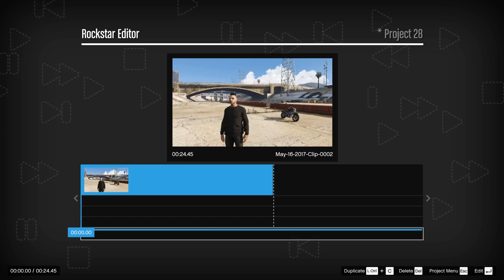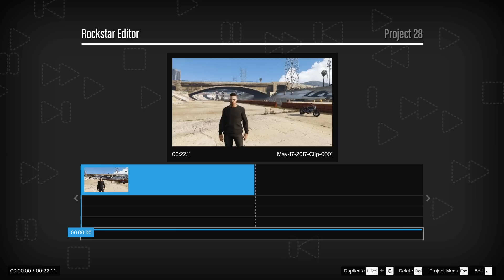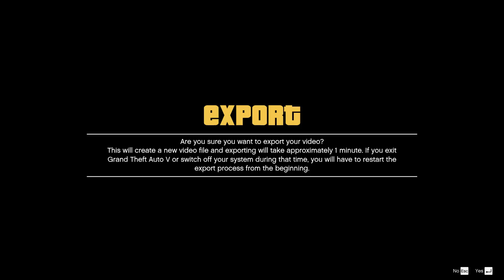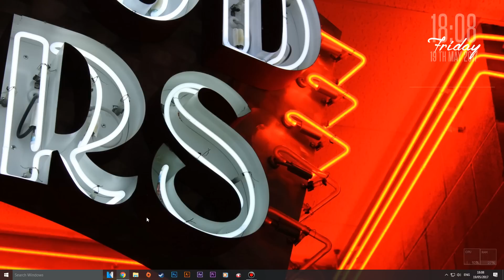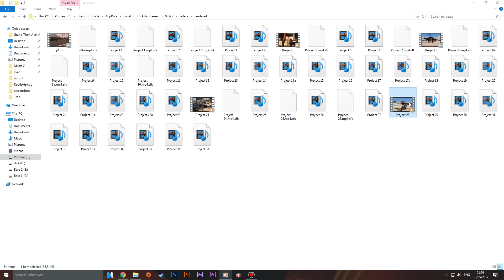ทำคลิปจากเกม GTA V ง่ายๆใน 3 ขั้นตอน | GTA V Rockstar Editor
อย่าลืมดูแบบ 1080p HD!

สอนการทำคลิปจากเกม GTA V 3 ขั้นตอนง่ายๆ ด้วย Rockstar Editor
เหมาะสมหรับคนที่สนใจและเริ่มต้นทำคลิปจาก GTA V

"กราบขอบพระคุณครับ"

ติดตามข่าวสารต่างๆได้ที่ Fanpage

GTA V Photo Gallery | Thailand Community
กลุ่มสำหรับคนรักการถ่ายภาพถ่ายวิดีโอจากเกม GTA